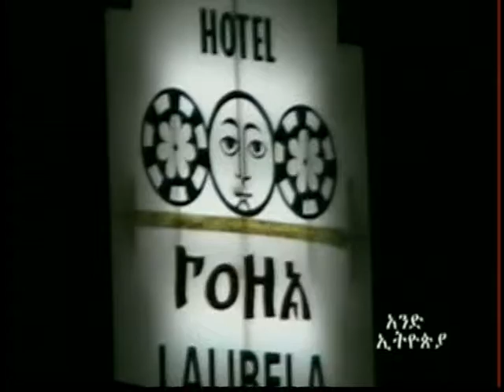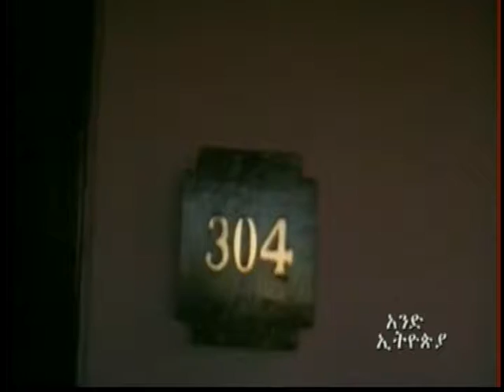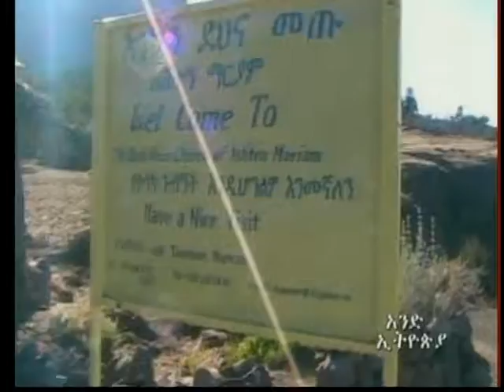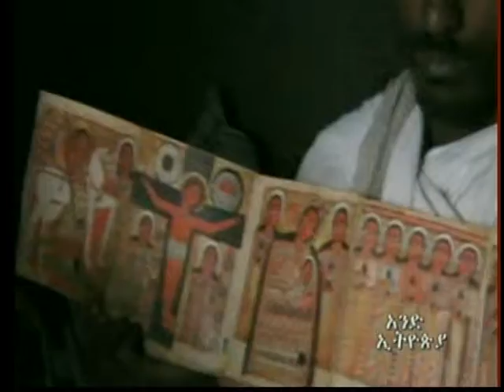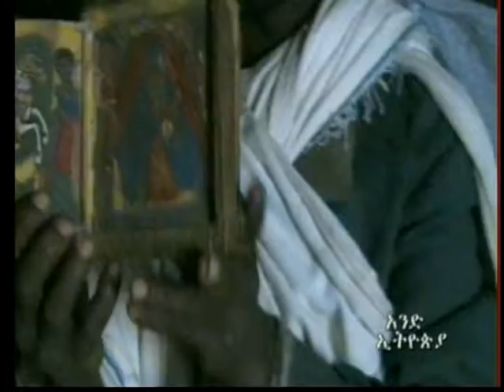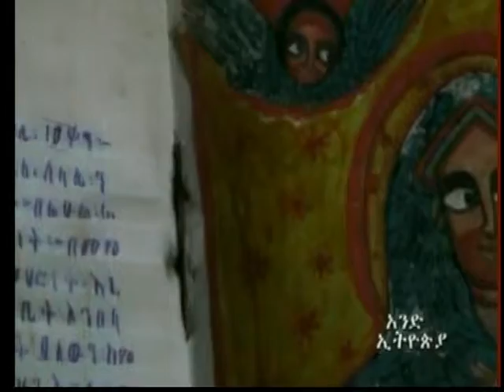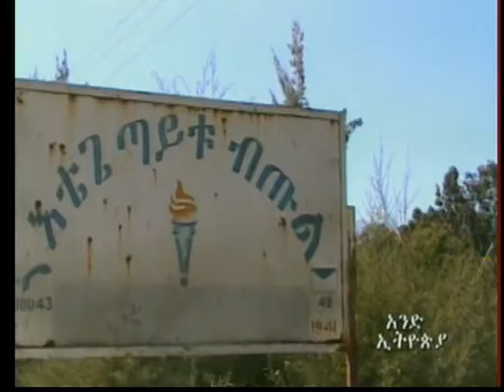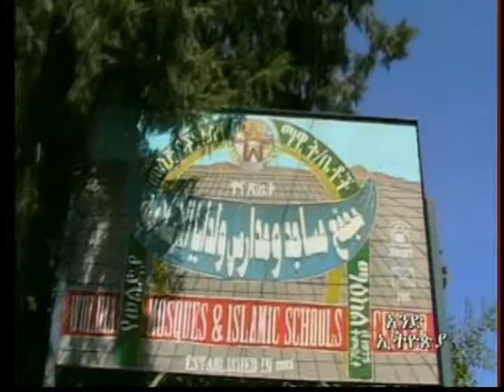Ethiopia Wollo, lalebla ashten Mariam 43